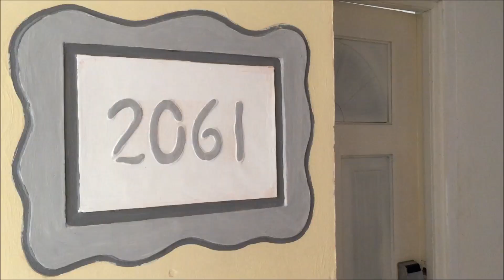Sol Rio de Luna y Mares *Sun Sand Surf*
*LONG VERSION*